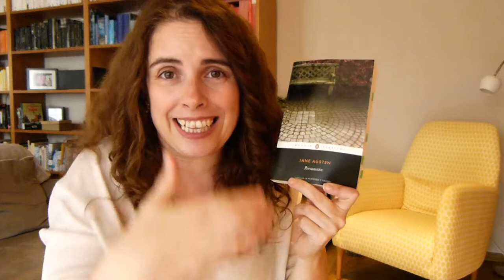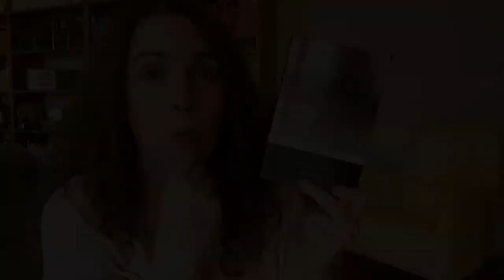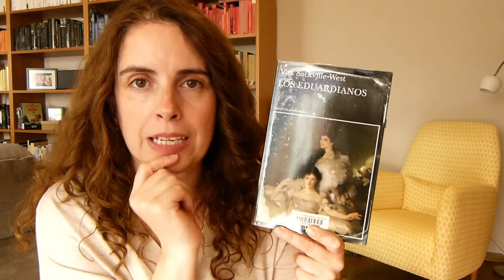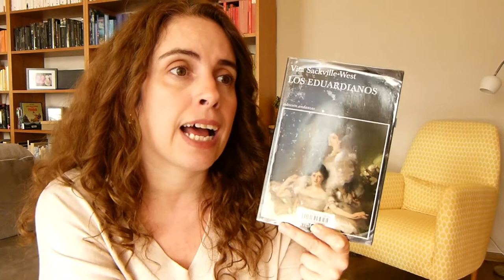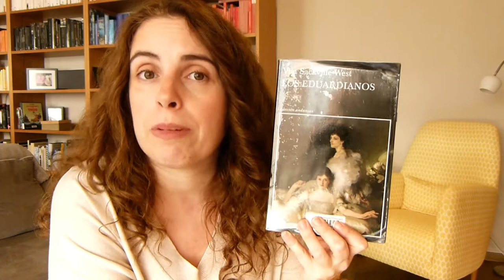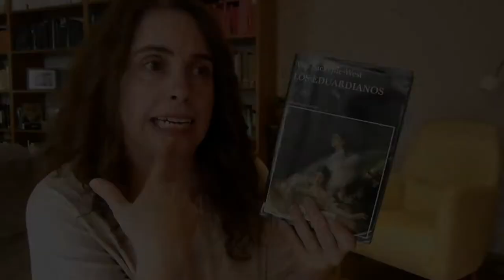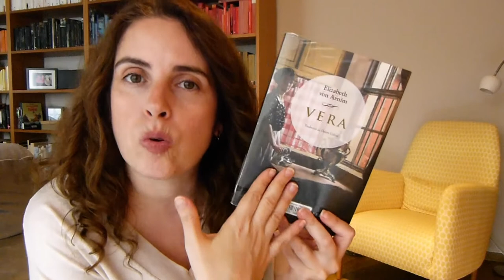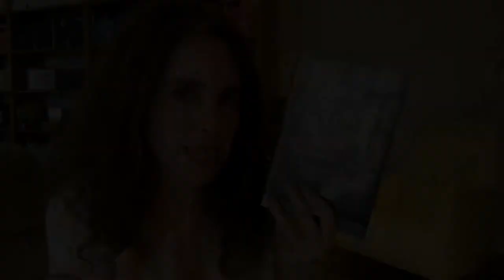📚🍂Lectures d'octubre || EQL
Hola! Avui us porto les lectures del mes d'octubre que, descartat el victober ha quedat en un llegeixoautoresoct prou complet.
🕐 Minut a minut
00:00 Introducció i careta
01:05 Persuasió - Jane Austen
04:25 Los eduardianos - Vita Sackville-West
08:21 Vera - Elizabeth von Arnim
11:43 Adéu!
📚Llibres citats
📘Persuasió - Jane Austen